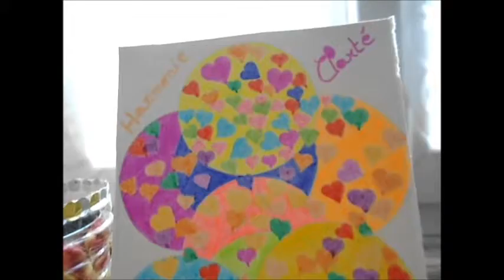💞 LE MOMENT INSPIRATION N°15 / Mandala coeurs 💞